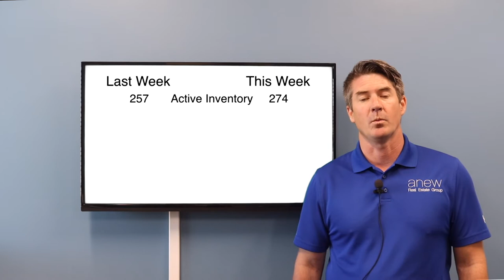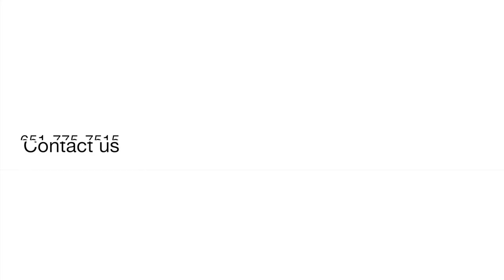Woodbury Weekly Update: June 8th, 2020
Hello, I am Matt Johnson with Anew Real Estate Group of Keller Williams.  This is your Woodbury Weekly Update for June 8th.

Watch this week's update for the real estate numbers in the Woodbury area. Also, to view what events the Woodbury Area Chamber of Commerce has coming up.

If you have any questions about buying or selling your home, feel free to give us a call here at Keller Williams. Again, this is Matt Johnson.